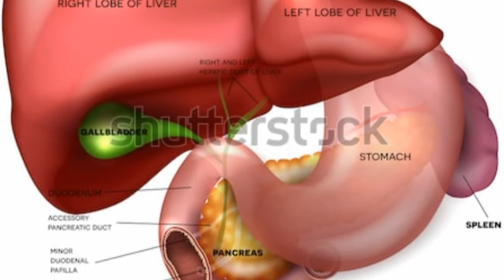Dengue fever.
how dengue causes?
what are the causes?
what are the symptoms?
what to do to escape from it?
what are the prevention methods?
detailed information on DENGUE.
4 tips to escape from DENGUE.